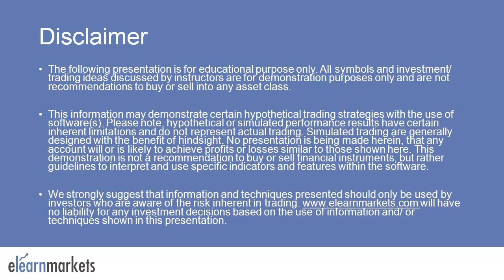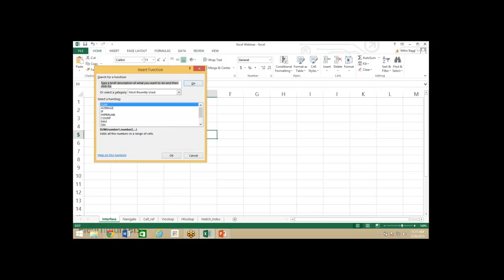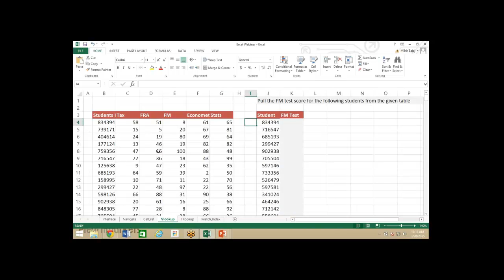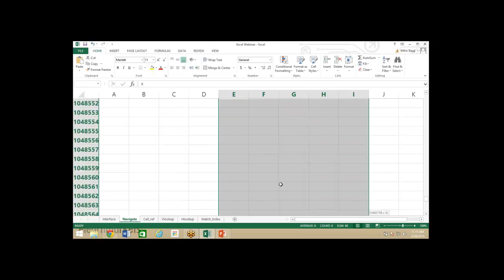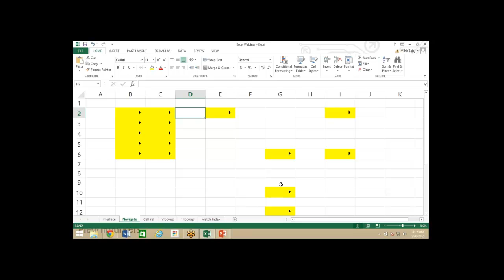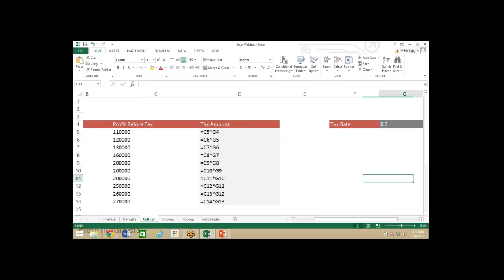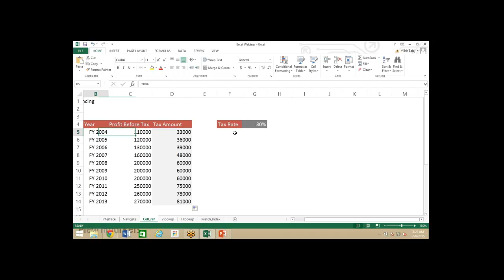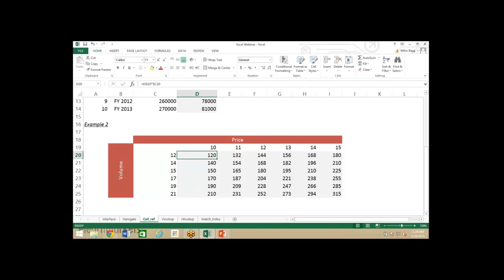Navigation and Interface of MS Excel for the Corporate World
In this video, Mr. Varun Gupta (B.Com, CA, CFA, MBA) has explained the basic functions and navigation of MS Excel. He has covered various topics such as cell reference, shortcut keys and other basic formulas for use in the corporate world. This is the first video of a series of three videos of the webinar taken by him on the use of MS Excel in the corporate world .

To learn about the financial markets as a whole and the various aspects of it,

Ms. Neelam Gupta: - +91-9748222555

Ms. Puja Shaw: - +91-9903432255